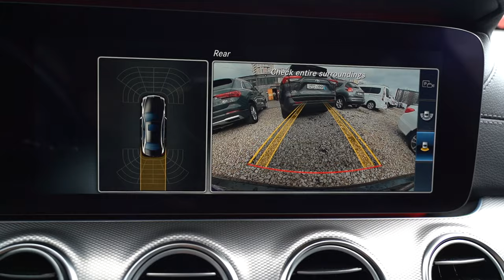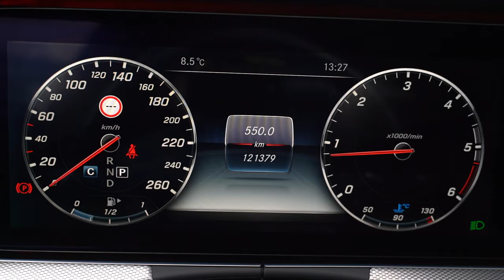Mercedes E Class - Promo Video